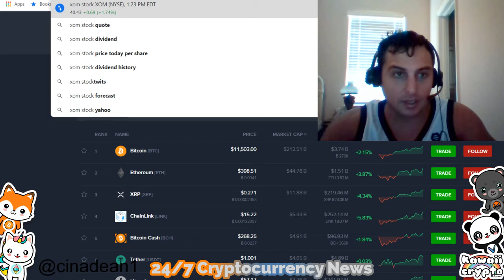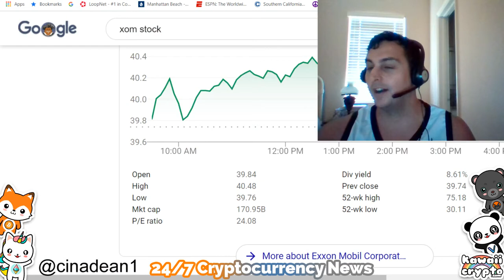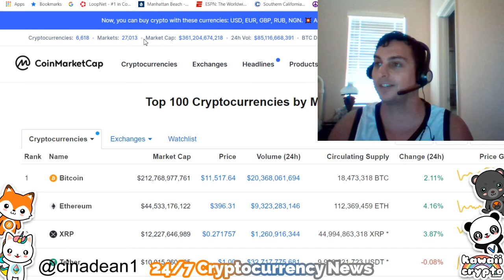Oil and Bitcoin Bull market coming soon?! | CNBC news